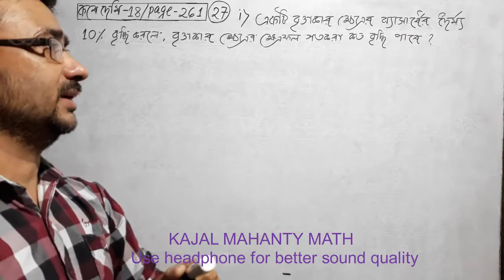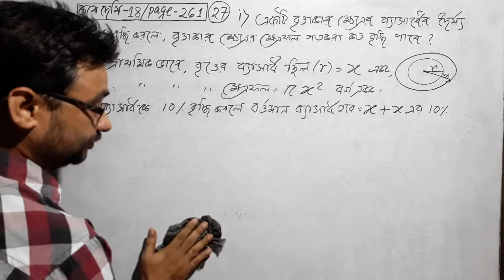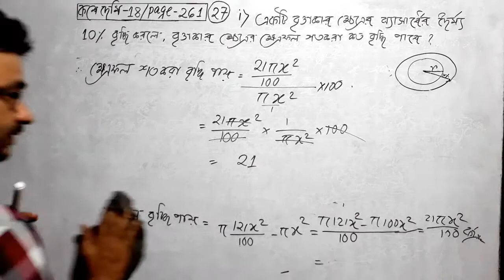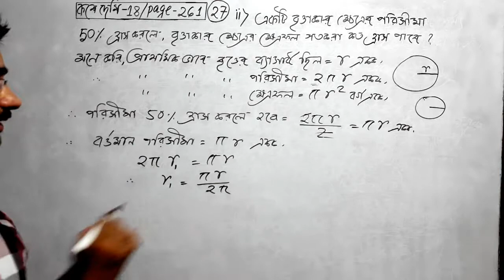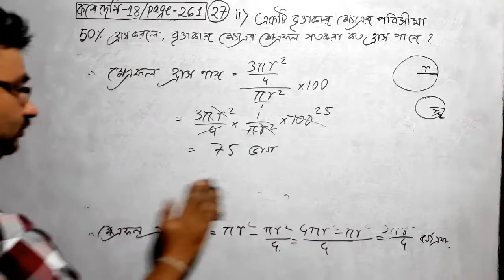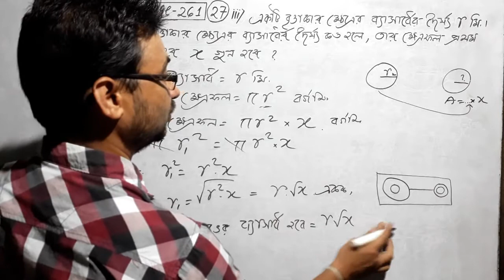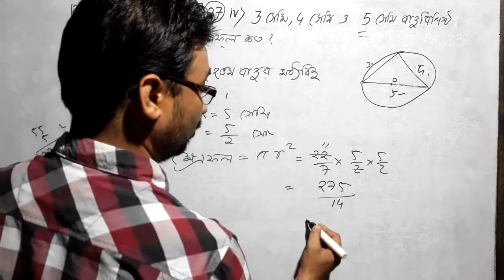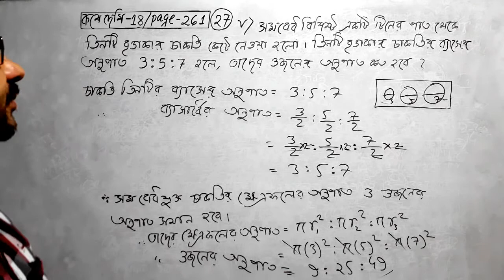কষে দেখি 18(Q-27 all)|Page 261| Class 9| Concept on Area of Circle 13|Chap 18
বৃত্তের ক্ষেত্রফল 13| কষে দেখি 18(Q-27 all)|Page 261| Class 9| Concept on Area of Circle 13|Chapter 18|Page 261|  KAJAL MAHANTY MATH |